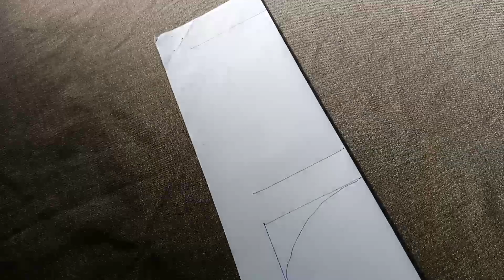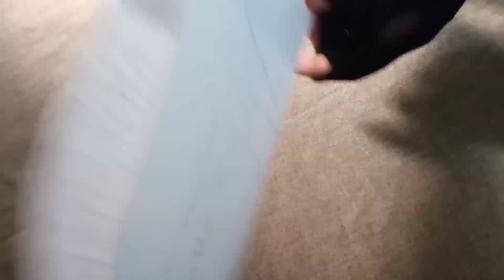Circle neck design cutting beautiful neck deaign